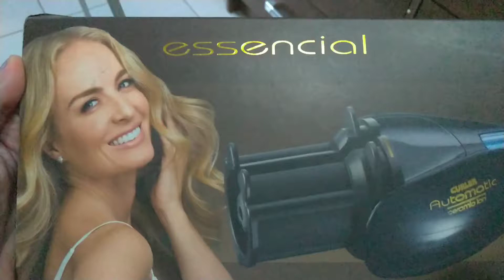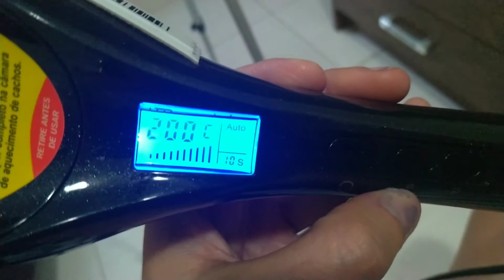TESTANDO MODELADOR DE CACHOS NKS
Neste vídeo ensino como utilizar este modelador.